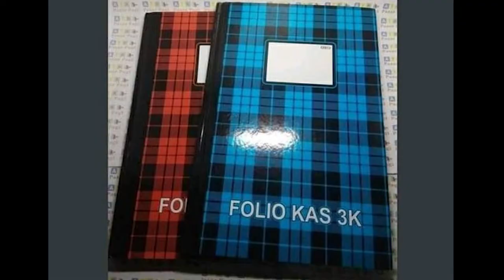Всё выглядит как амонг ас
Все видят это? сегодня я проснулся посмотрел в зеркало и понял что я импостер

among us,амонг ас,в реальной жизни,все похоже на амонг ас,всё похоже на амонг ас,все выглядит как амонг ас,амонг ас в реальной жизни,жизнь как амонг ас,among us в реальной жизни,amongus,похож на амонг ас,похоже на амонг ас,предатель,импостор,импостер